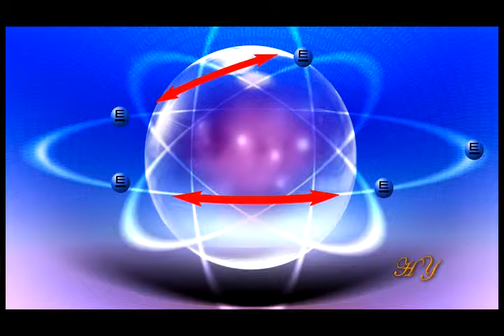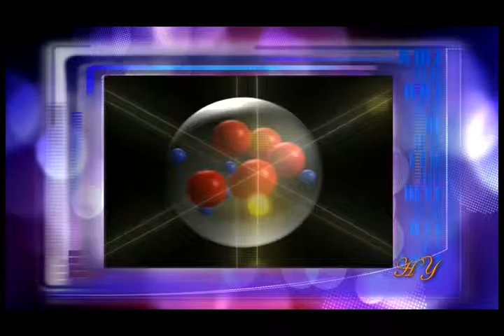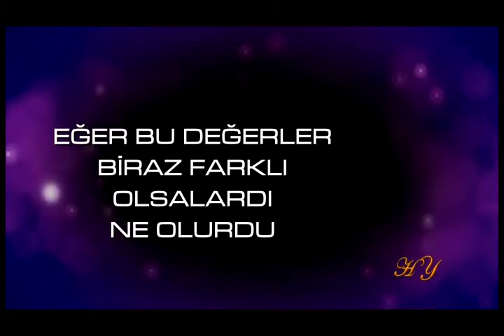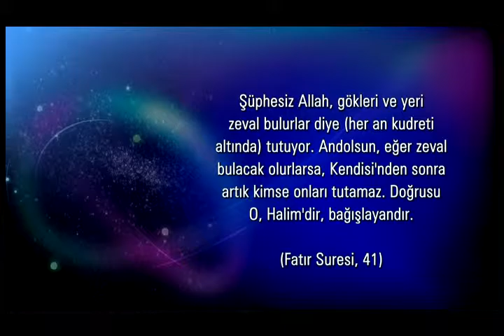Atomun içindeki kuvvetlerin muazzam dengesi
Çok temel bir fizik kuralı vardır: Zıt yükler birbirini çeker, aynıyükler ise birbirlerini iterler.

Ancak atomun içinde bu kurala tamamen zıt bir düzen bulunur. Atomun çekirdeğinde toplanmış olan protonlar artı yüklüdür. Normal şartlarda birbirlerini itmeleri gerekir. Ama tam tersine, birbirleriyle yapışık haldedirler.

Negatif yüklü elektronların ise yine birbirlerini itmeleri gerekirken, çekirdeğin etrafında yanyana dönmektedirler.

Atomun içindeki dünyada bir başka olağandışı sistem daha vardır: Zıt yüklere sahip proton ve elektronlar asla birbirlerine yapışmazlar. Mutlaka belli bir mesafe dahilinde birbirlerinden uzakta kalırlar.

Atoma ait bu istisnai düzen, gözle görülmeyen fakat atom için yaratılmış özel çekim kuvvetleri ile sağlanır. Rabbimiz’in atom için özel olarak yarattığı bu sistem şöyle işler:

GÜÇLÜ NÜKLEER KUVVET

Artı yüklü protonları atom çekirdeğinde yapışık halde tutan bağ GÜÇLÜ NÜKLEER KUVVET’tir. Birbirlerini itmek için büyük bir çaba içinde olan protonlar, bu kuvvet vesilesiyle birbirlerine kenetlidirler.

Eğer söz konusu kuvvet biraz daha güçlü olsaydı proton ve nötronlar birbirlerinin içine geçerlerdi. Eğer biraz daha az olsaydı, bu parçacıklar birbirlerinden ayrılıp uzaklaşırlardı. Bu durumda canlı veya cansız varlıklardan, Dünya, Güneş veya evrenden kuşkusuz söz edilemezdi.

Atom içinde saklı olan güçlü nükleer kuvvetin gücünü anlayabilmek için atom bombalarının meydana getirdiği etkiyi düşünmek yeterlidir. Bu bomba, atom çekirdeğinin parçalanması sonucunda oluşur. Çekirdek parçalandığında, bu kuvvet açığa çıkar ve karşısına çıkan her canlıyı "kül" haline getiren ve radyoaktif etkisi yıllarca devam eden benzersiz bir güce dönüşür.

Atomu çevreleyen ve bir arada ahenkli bir hızla dönen elektronlar ise güçlü nükleer kuvvetten etkilenmezler çünkü çok küçüktürler. Onlara etki eden kuvvet, bir mıknatısın metali çektiğinde kullandığı kuvvet ile aynıdır:

ELEKTROMANYETİK KUVVET.

Elektromanyetik kuvvetin hassas değeri elektronların çekirdeğe yapışmalarını veya çekirdekten tamamen uzaklaşmalarını engellemektedir.

Atomun parçaları arasındaki bu görünmez bağlar ve sahip oldukları ince ayar, Yüce Rabbimiz’in Kudretinin büyüklüğünü ve ihtişamını görmek için başlıbaşına yeterlidir. Söz konusu bağlar son derece hassastır. Örneğin Güçlü Nükleer Kuvvet, Yerçekimi Kuvveti'nin değerinden yaklaşık "milyar kere milyar kere milyar kere milyar kere milyar" kadar daha büyüktür. Güçlü Nükleer Kuvvet ile Elektromanyetik Kuvvet arasında ise "milyon kere milyon"dan daha büyük bir fark bulunmaktadır.

Eğer bu değerler biraz farklı olsalardı ne olurdu?

Protonlar çekirdekte birarada durmaz, elektronlar etrafa dağılır ve evrende tek bir tane bile atom olmazdı. Tüm evren, radyasyondan ibaret olurdu. Yıldızlar, gezegenler ve insanlar, kısacası hiçbir şey var olamazdı.

Örneğin şu anda bedenimizi oluşturan atomların Güçlü Nükleer Kuvvet'i birazcık olsun zayıflasa, vücudumuz bir anda tuzla buz olurdu. Bunun gerçekleşmesi için sadece "binde birlik" bir oynama bile fazlasıyla yeterlidir.

Atomun içindeki bu detayları inceledikçe, tüm bunları tek bir Ku...